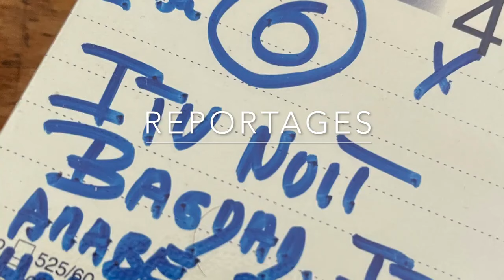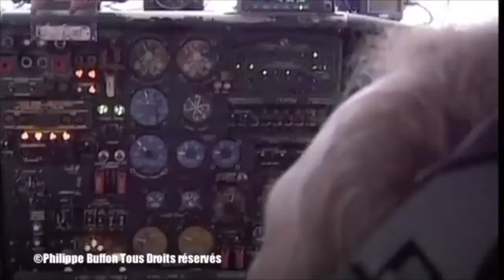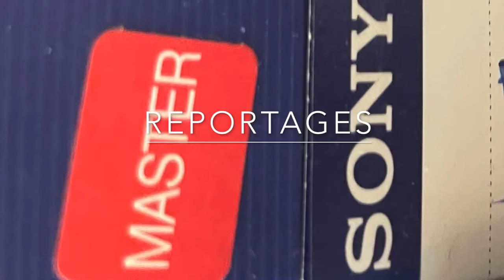Rébellion au Congo Rcd....Les rwandais à la manœuvre